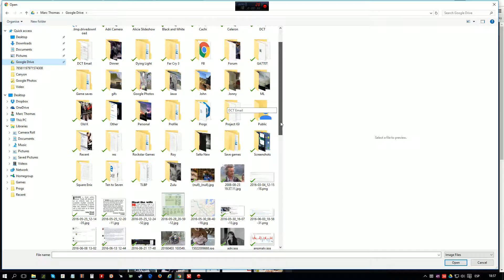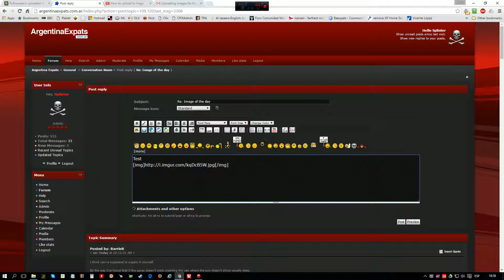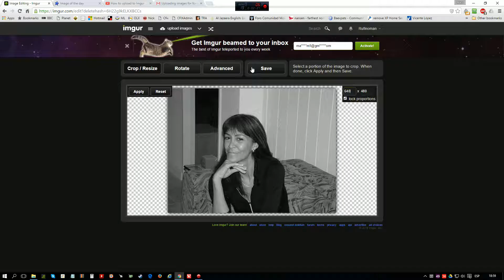Upload to Imgur - part 2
Showing how to resize too.